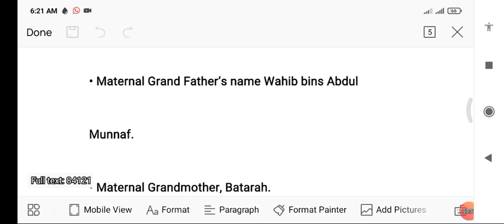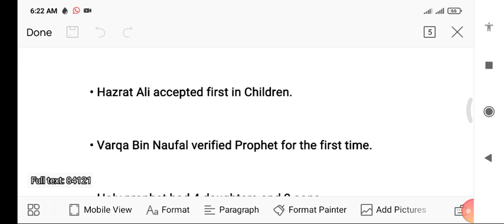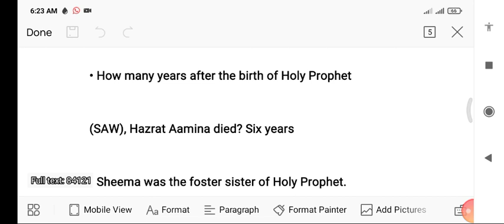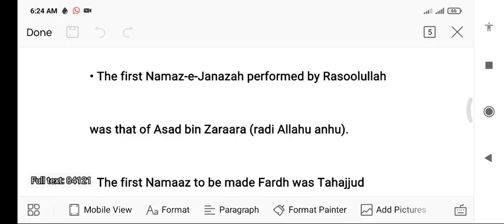ppsc past 2023 islamic Study full solved Mcqs pdf link description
websites link of islamic study mcqs